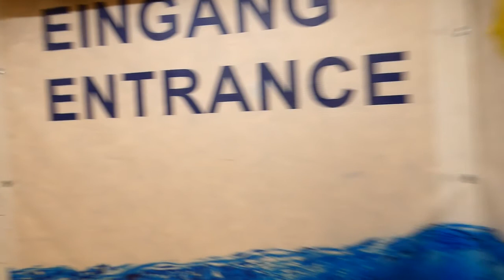Haus des Meeres – Aqua Terra Zoo – House of the Sea – Vorhof, Eingang, Rundgang, Flakturm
Haus des Meeres – Aqua Terra Zoo – House of the Sea – Tiergarten – Vorhof – Eingang – Rundgang – Flakturm – Flak Tower  – Panasonic Lumix DC-FZ 82 Superzoom